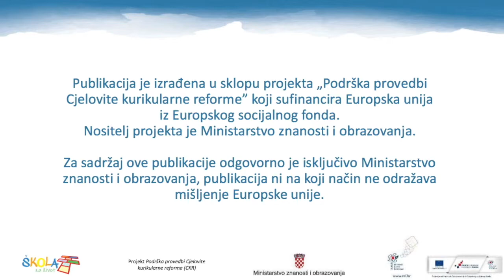Brojalica iš iš iš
Brojalica Iš, iš, iš; razbrojavanje